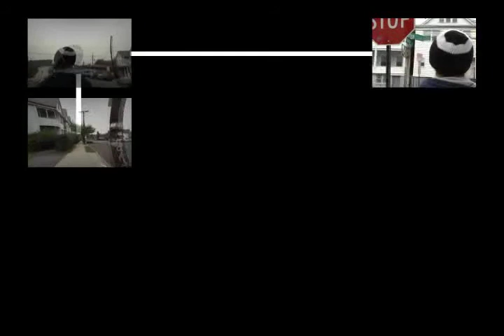untitled video piece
this is a video piece i made for my class.  its about recreating the line of memories that occur from things in our environment.  in the video memories of a past relationship are brought up when the character looks at a particular stop sign.